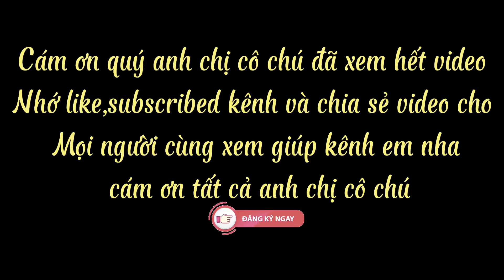cần bán lô đất vườn 4.000m2 view như Đà Lạt giá cực kỳ rẻ .châu đức ,bà rịa vũng tàu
Mặt tiền :32m nở hậu 49m
Mặt tiền đường bê tông
Cách đường liên huyện ,liên xã 70m
Toạ lạc : Xã Bàu Chinh ,Châu Đức ,Bà Rịa Vũng Tàu

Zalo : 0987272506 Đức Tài